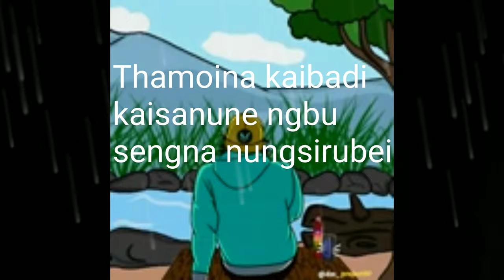9 October 2020